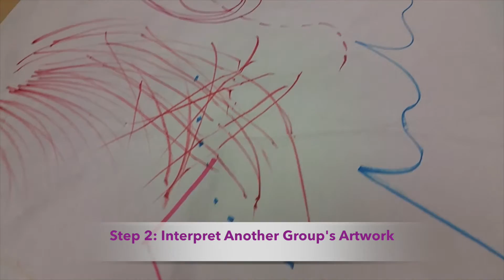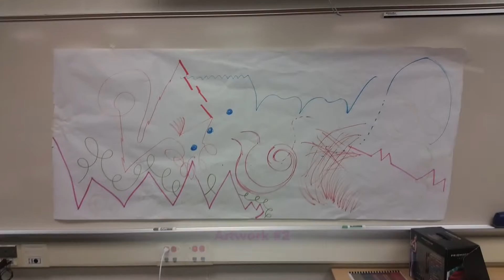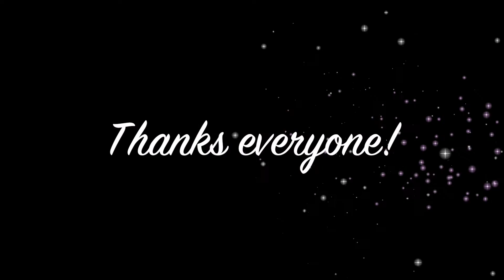2016 Visual Arts ARTiculation #1 ICEBREAKER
This video is about 2016 Visual Arts ARTiculation #1 ICEBREAKER - Art Teacher from Adlai E. Stevenson High School D125 and the surrounding Consortium Sender Districts 73, 76, 79, 96, 102, & 103 meet together to collaborate & ARTiculate!